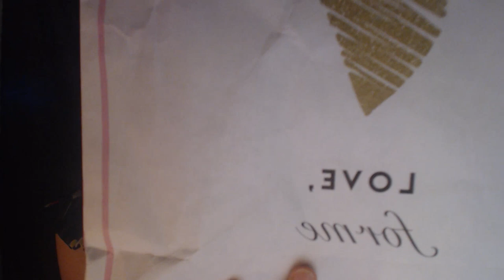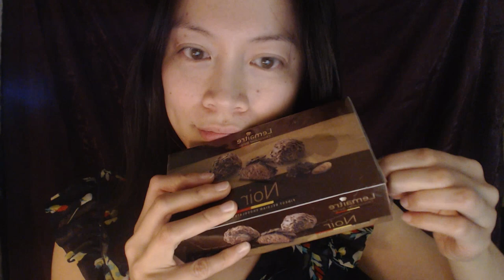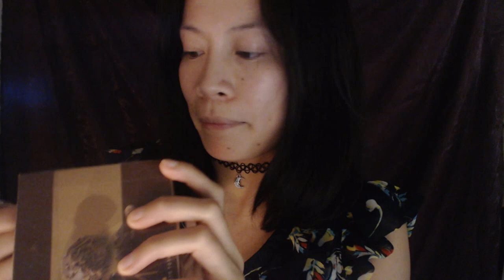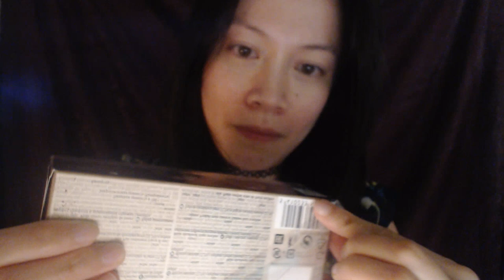🔴 ASMR Sleep Over Hangout ~ Face Brushing, Cleaning Makeup Pearls, Lotions, Chocolates and More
Hello this is an ASMR Sleep Over Hangout Livestream! I brush your face, clean it, use makeup pearls and all the goodies!

Hi friends. Streaming Sunday Nights!
It's nice to finally chit chat with you all again!
Enjoy this LIVE NON PRERECORDED STREAM

My equipment:

Thank you for always watching and supporting my videos :) Love you, guys!

Type "RELAXASMR" If you read all the way down my description :)